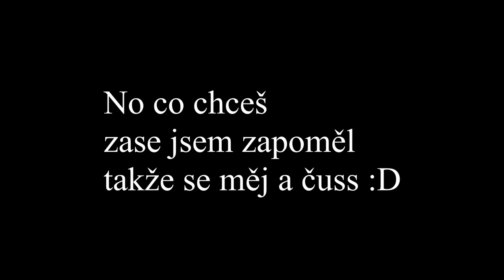Den soukromníka 13/podmítka po ovsu/zetor 7011/2020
Kanály kamarádů